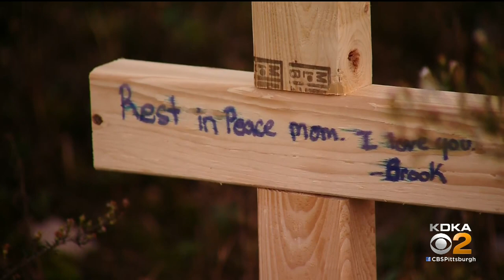KDKA Hears From Witness Who Police Interviewed In Connection To Sharon Benyo Case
A witness at the center of a case involving a woman found shot to death in Beaver County is sharing what she saw and heard.